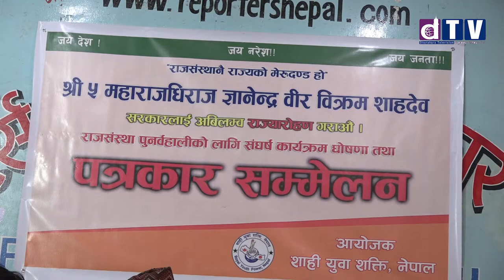शाही युवा शक्ति नेपालद्धारा राजतन्त्र पुनर्स्थापनाको लागी आन्दोलनको घोषणा यस्तो छ तयारी हेर्नुहोस्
Web: Dharahara.tv